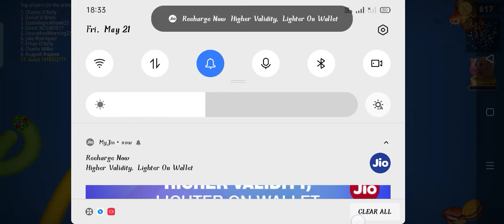May 21, 2021